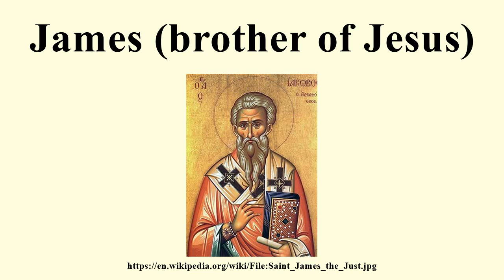James (brother of Jesus)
Image-Copyright-Info